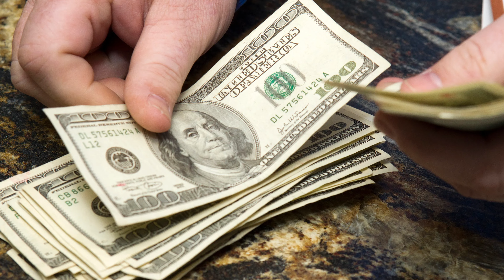Projets de voyages en 2024 ! Bonne Année !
On vous souhaite à toutes et tous une excellente année 2024 !
Dans cette vidéo, on vous parle de nos projets de voyage et on a décidé de vous emmener avec nous à New York quand on ira (à travers les vidéos seulement, bien sur ! LOL)